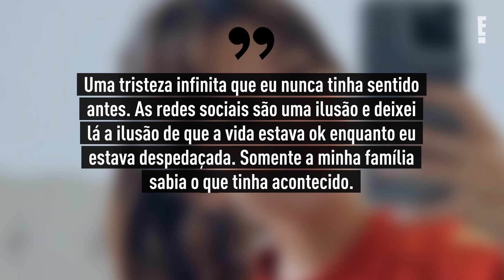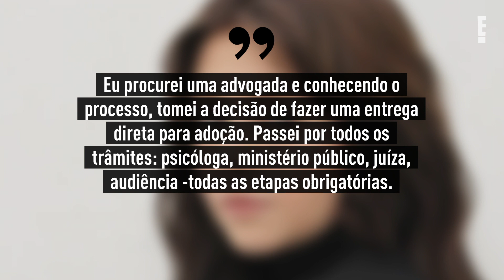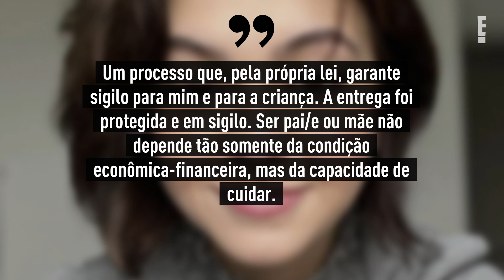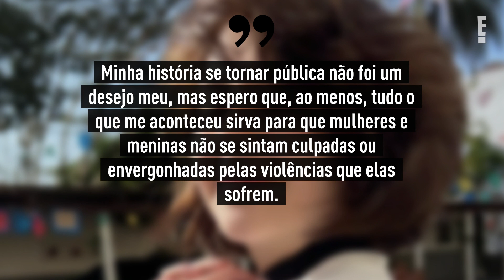Klara Castanho revela que engravidou após ser vítima de estupro | E! NEWS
A atriz de 21 anos publicou uma carta aberta nas redes sociais revelando que engravidou após ter sido vítima de estupro e, após o nascimento da criança, tomou a decisão de doar o bebê legalmente.